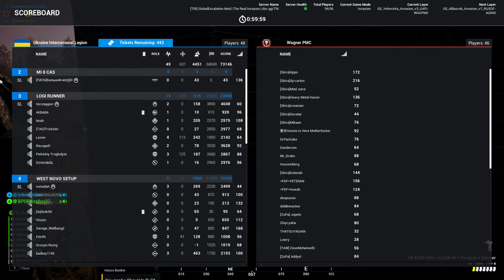Squad Experience 004